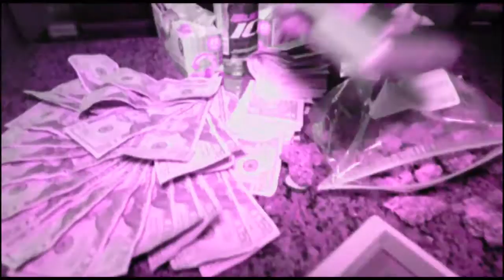OPPORTUNITIES - TRAPPIN OUT MY MOMMA HOUSE - OFFICIAL VIDEO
YEUHHHH DIS THA 4TH OPPORTUNITIES MUSIC VIDEO!!! DIS CHAPTER CONTAINS PROFESSIONAL TRAPPIN OUT MOMMA HOUSE GITTIN ALL DIS MUHNEEEE AN PIMPIN HOS ALL IN ONE PACKAGE!!! GIT FUCKIN CRUNK TO DIS SHIT MAYNE!!! MOMMA DONT CHARGE NO RENT SO YOU DON'T GOT THA SAME KIND OF OVERHEAD YOU GOT AT A MOTEL 6 OR SOME SHITTY APARTMENT WHERE PEOPLE COME OVER AND PASS LINES AROUND ON A PLATE ALL DAY. A SMART ENTREPRENEUR ALWAYS LOWERS COST TO MAXIMIZE PROFITS YOU FEEL ME?? BUSINESS MANAGEMENT 101 DROPPIN KNOWLEDGE ON ALL YALL GOONZ!!! SHARE THA VID IT HELPS!!!

BEAT BY @OPINDABUILDIN
FILMED BY @JASON_IS_DUNN
EDITED BY @OPINDABUILDIN

CO STARRING: @OGHOOK @MANDIMON @AYCECOLE